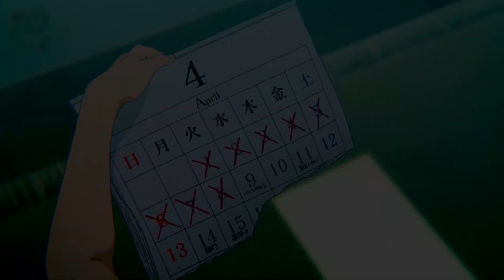Glimpse of us - A silent voice「AMV」